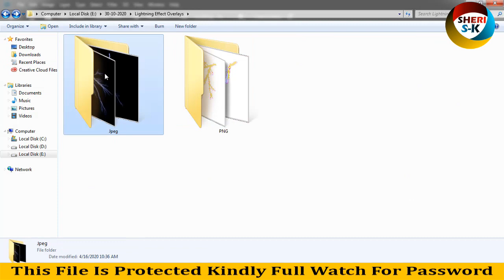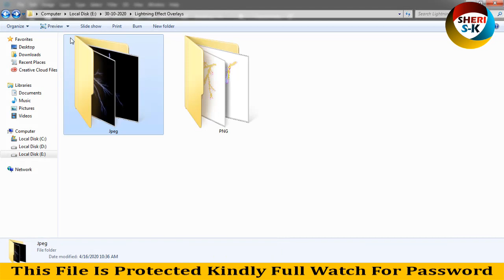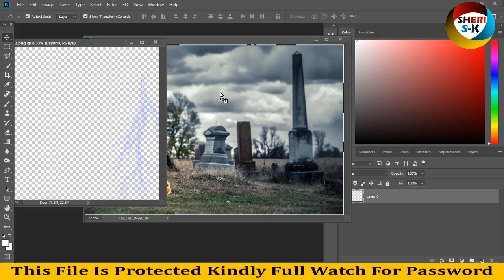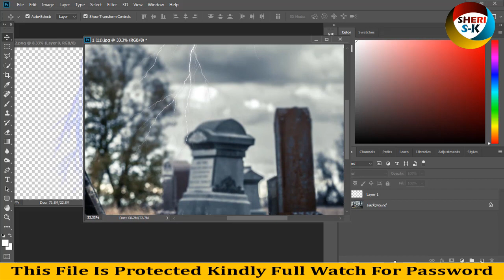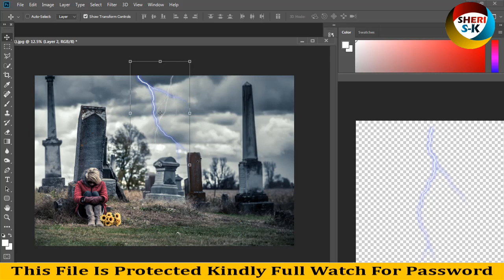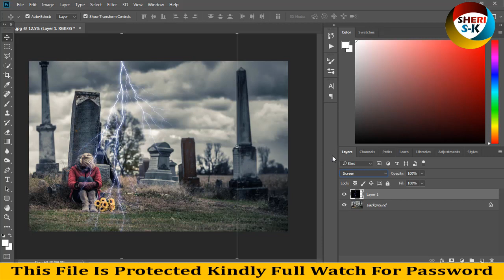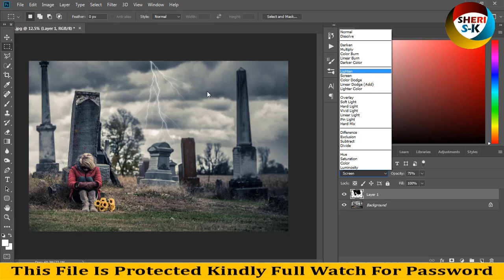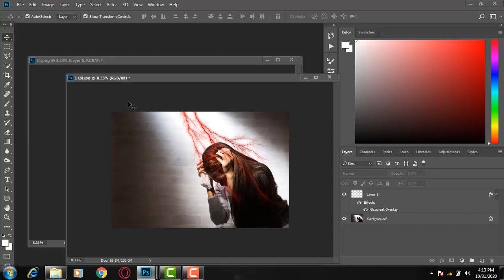Lightning Effect Overlays Files Free Download In JPEG And PNG |Urdu Hindi|Photoshop Tutorial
3D Editable Text Psd Template Free Download |Sheri Sk|

Lightning Effect Overlays Files Free Download In JPEG And PNG

Lightning Effect Free Download For Photoshop
Lightning Overlays free download

Adobe InDesign Templates Adobe After Effects Templates Adobe Illustrator Templates Core Draw Templates Free Download &  Photoshop overlay , Photoshop action , Photoshop PSD Files Png Frames , Photoshop Backgrounds , Photoshop Brushes , Photoshop Text Style , Photoshop Patterns , Photoshop Gradients And Much More Everything For Photoshop Only one Channel Sheri Sk  Go To More Easy Download